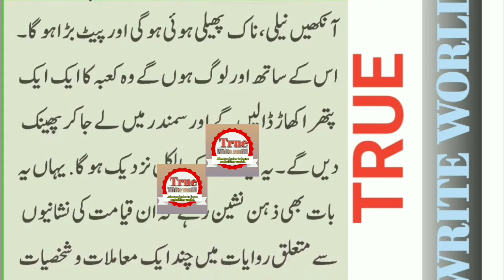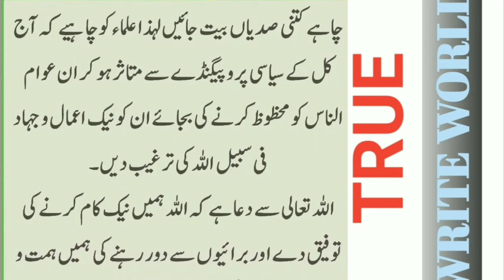Hazrat Muhammad SAW Nay Farmaya || Khana Kaba Ko Kaab Aur Kon Geraye Ga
in this video we also to cover these topics: Kiya Roze Ke Halat Main hambistari Jaiz Hain || Hazrat Muhammad SAW Nay Farmaya || Khana Kaba Ko Kaab Aur Kon Geraye Ga

We Are Constantly Working Hard On Making videos &  More Entertaining For You. We Need Your Constant Support To Get Going.

Your quarries :-
khana kaba ki jaga pehly kia tha
kahna kaba ki tameer
khana kaba ko kitni martaba tameer kia gya
 history of kaba
history of makkah
history of baitullah
kaba ki bunyad kis ne rakhi
 khana kaba ko sabse pehly kis ne tameer kia
khana kaba ki 10 tameerat
qasasulislam
 Islamic history
Islamic stories
 Islamic waqiat
Khana Kaaba
Khana Kaaba Ki History
Construction Of Kaaba
 Khana Kaaba Ki Jaga Per Pehlay Kya Tha
Khana Kaaba Kb Bnaya Gya
Khana Kaaba Ki Tmaeer
Hazrat Ibrahim A.S Nay Kb Tameer Kiya
 Hazrat Ibrahim A.S
Hazrat Ismail A.S
Kaaba
qasas ul anbiya
qasas ul anbiya in hindi
 engineer muhammad ali mirza
 hazrat ali
waseem badami
tariq masood
 mufti tariq masood
meezan
khana kaaba
khana kaba
khana kaba kb bnaya gya
khana kaba ki tameer
khana kaba ki history
 khana kaba ko kis kis peghamber ne tameer kia
khana kaaba main allah ka mojza
allah ka mojza
 khana kaba mojza
 khana kaaba main mojza
 khana kaba mojza 2024
 tariq masood special
sunday bayan
 friday bayan
new
2024
 Most Amazing Things About Kaaba
 Khana Kaba Kis Nay Banaya
 makkah kaba
khana kaba mojza
mecca
makkah
hajj 2023
Qayamat ki Nishaniyan habib attari
qayamat ki nishaniyan episode 5
Kaba Shaheed Krdiya Jaiga
Qayamat ka manzar
Qayamat kaise aayegi
Qayamat ka bayan
Qayamat ka waqia
 Qayamat ki Nishani Puri
judgement day in islam
 Signs of qayamat in urdu
End of times
qayamat ki nishaniyan mehrban tv
mehrban ali qayamat ka manzar
mehrban ali qayamat ki nishaniyan
 Signs of Qayamat

HA#deeplines sadpoetry​ sadwhatsappstatus​ sadstatus​ status​ deepurdulines​ deepurdulines​ shayaristatus​ urdupoetry​ urdusadpoetry​ urdushayari​